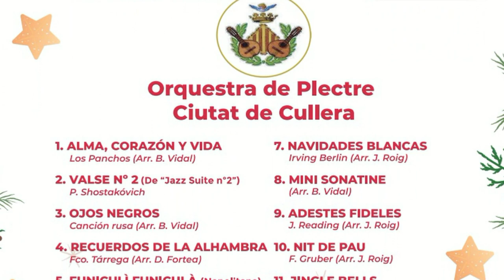Recuerdos de la ALHAMBRA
Música Concert